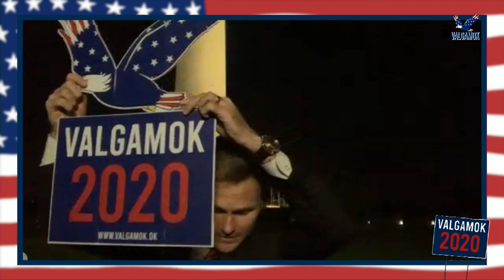De STØRSTE øjeblikke fra VALGAMOK 2020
Må man nu ikke få lidt humør? Vi har samlet de største øjeblikke fra ValgAmok 2020 fyldt med humør og den læææængste sendetid i byen!